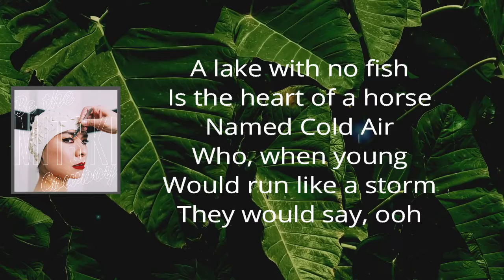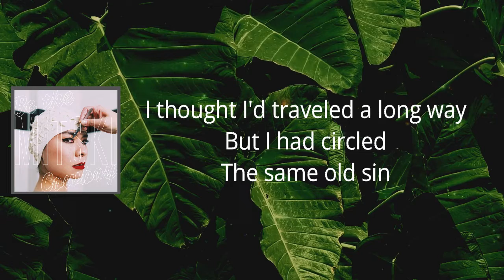Mitski - A Horse Named Cold Air (Lyrics)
A Horse Named Cold Air Lyrics:

A lake with no fish
Is the heart of a horse
Named Cold Air
Who, when young
Would run like a storm
They would say

I thought I'd traveled a long way
But I had circled
The same old sin